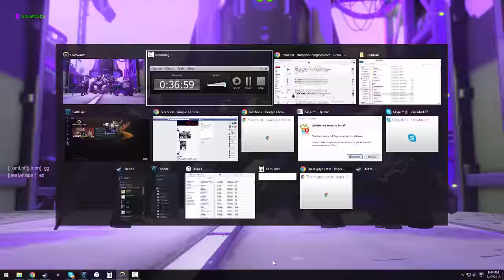Overwatch [1] - Banter and Bev-ar-ages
Some downtime with husband.

The settings are on color blind mode, so don't worry about the miscolorings. Mostly just us goofing around. We are chatty people.